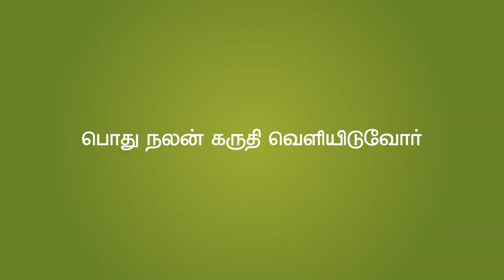Are you looking for a refreshing food this summer?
Looking for a healthy food?

Health tips delivered from an experienced doctor.

Dr. S.T. VENKATESWARAN

YOGA, NATUROPATHY, NUTRITION, OBESITY SPECIALIST